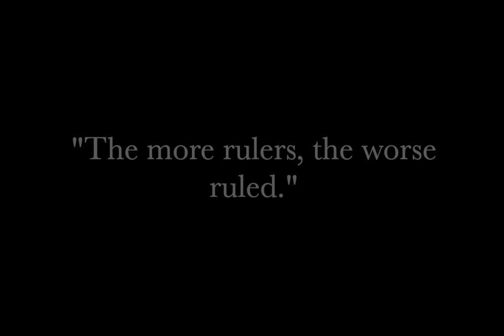Episode 14 -SALVATION is (finally) here!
Available this July 4th weekend, this episode concludes Season Two and introduces several remarkable characters.

Episode 14: SALVATION

Available on YouTube and wherever you LISTEN to podcasts.

Climb aboard. History is cool.